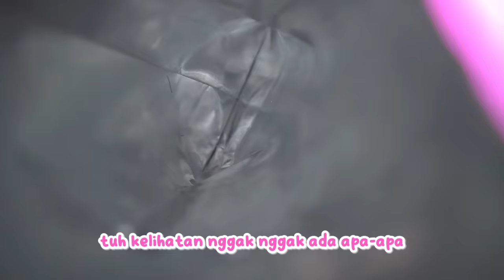MAKAN SLIME?! COBAIN SLIME MAKANAN, SLIME MCDONALDS, MIXUE ,RELAXA, BENG BENG 😱😋🍔🍟